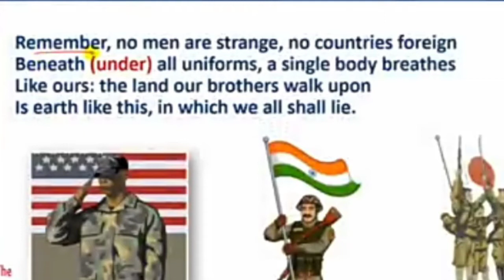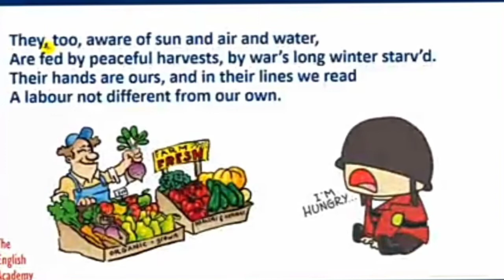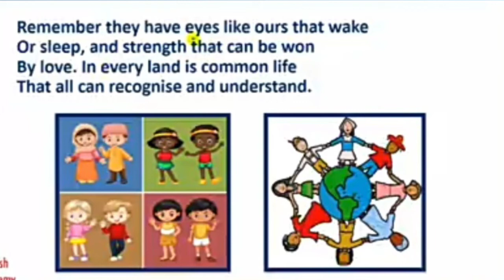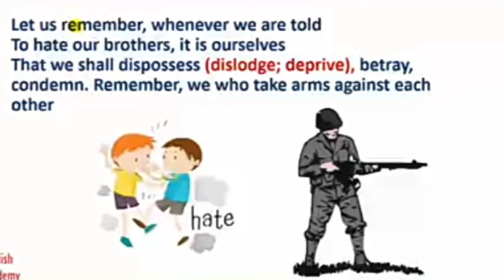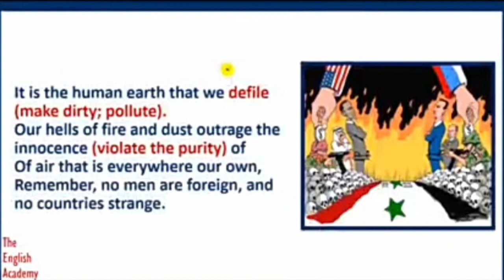KEMS 9 ENGLISH NO MEN ARE FOREIGN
9 ENGLISH NO MEN ARE FOREIGN
CLASS CONDUCTED BY Mrs RAMYA